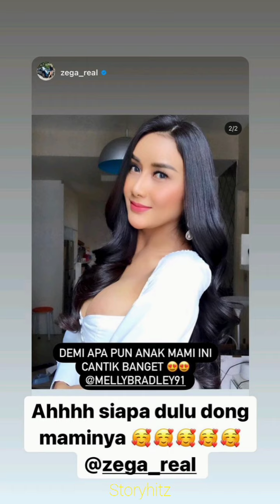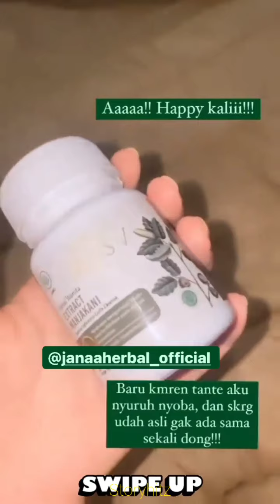ADUHAI CANTIKNYA MELLY BRADLEY BER-OUTFIT PUTIH HANGOUT BERSAMA TEMAN-TEMAN | Isa Zega ikut memuji!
Aduhai cantiknya Melly Bradley dalam outfit serba putih yang elegan saat kumpul dengan teman-temannya. Isa Zega pun langsung memuji kecantikan Melly. Simak selengkapnya.

Selamat menonton.